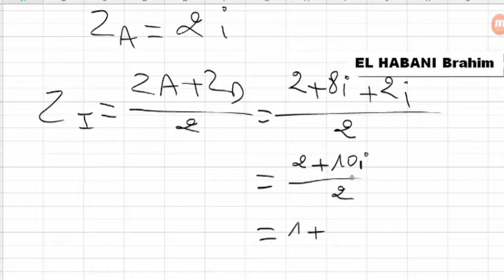الاعداد العقدية 06 لحق متجهة و منتصف قطعة